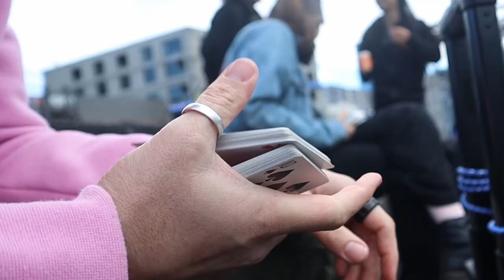Experiencing Busking Culture || So Many Amazing Street Performers!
This was an amazing weekend of busking for me! I ended up meeting most of the other street performers in my city, and sharing the pitch with them all was both nerve wracking and amazing!

My shows as always still need soooooo much work, but I'm SO happy I'm still out there doing this, thank you for all the support!